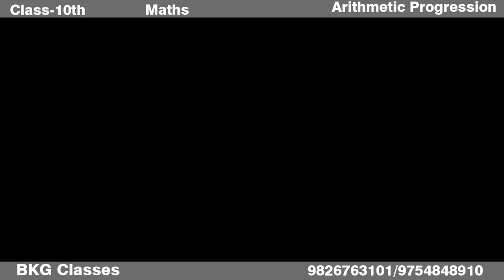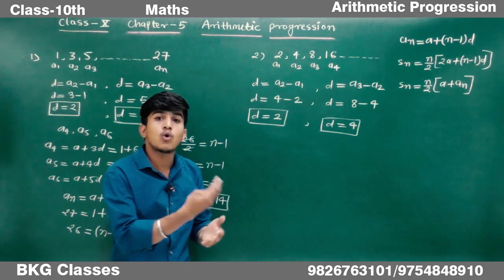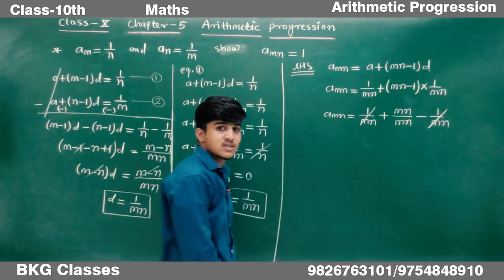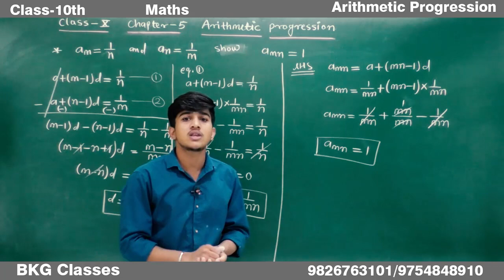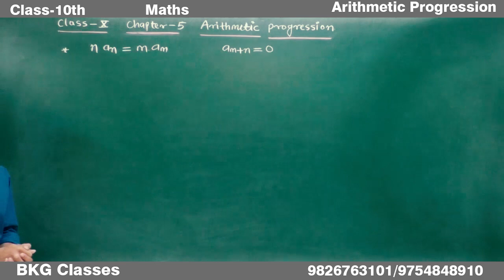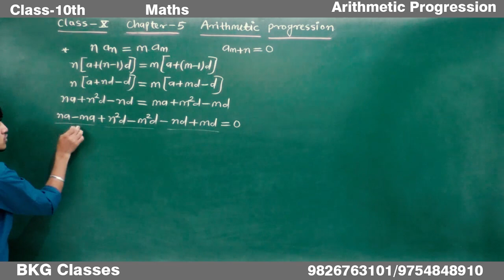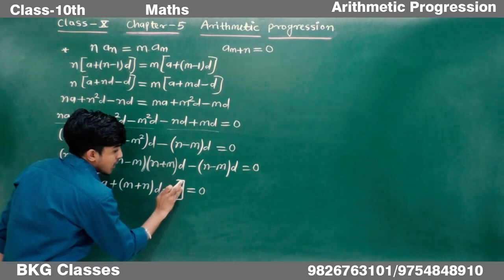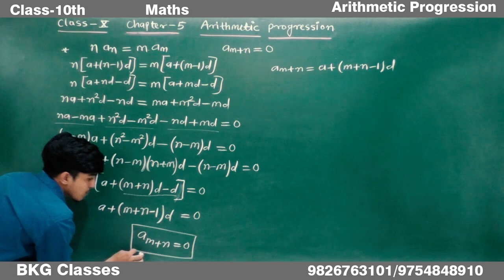Class-10th Maths Arithmetic Progression Video-7